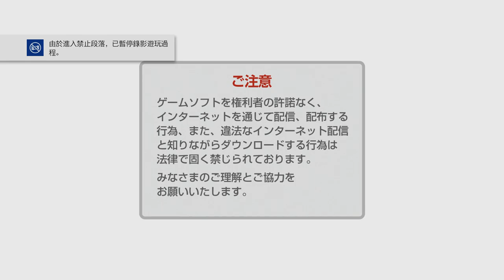Terry Siu TEST